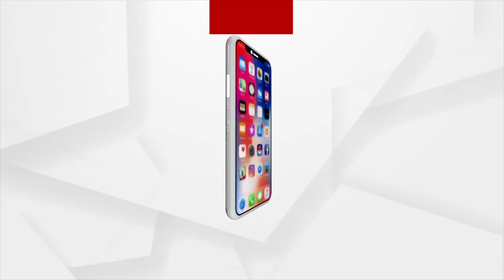8 Years of Modi Govt: PM Modi Addressed Garib Kalyan Sammelan at Shimla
Prime Minister Narendra Modi Addressed Garib Kalyan Sammelan event to mark the eighth anniversary of the BJP govt at the Centre at Shimla.